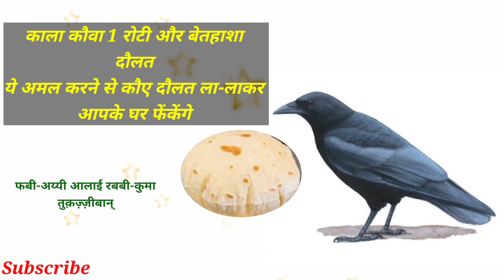काला कौवा और 1 रोटी का अमल || घर में बैताहाशा दौलत आएगी || Islamic Duniya